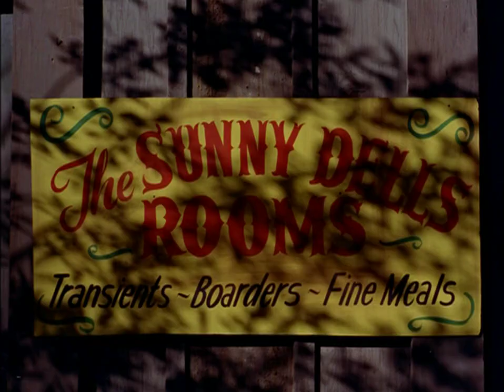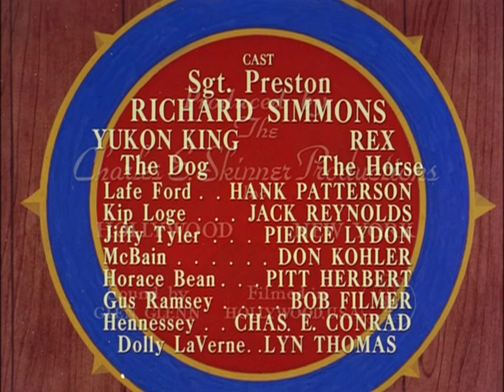Sergeant Preston of the Yukon S01E15 One Bean Too Many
Say Cheese! A newspaper photographer seeking adventure finds more than he bargained for on his trip to the Yukon.